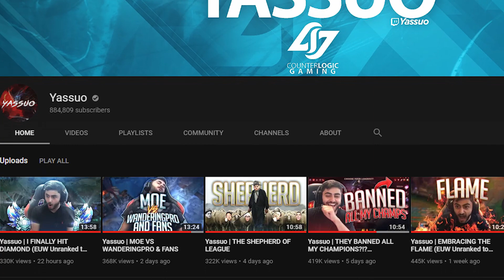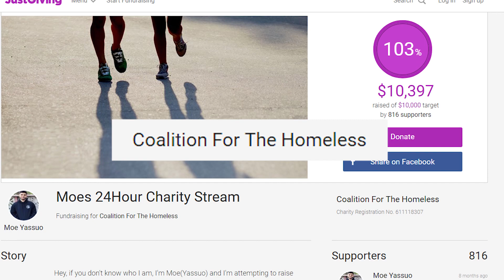Verum #1 - feat. YassuoNA